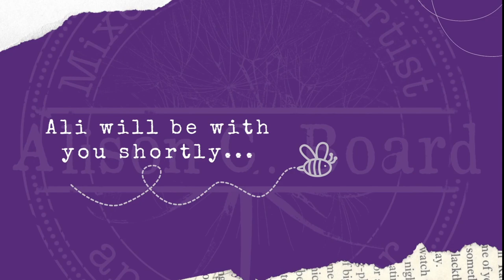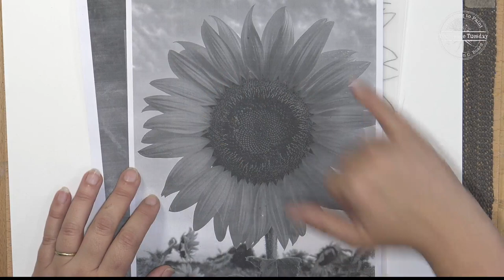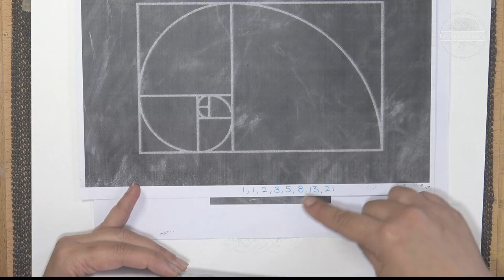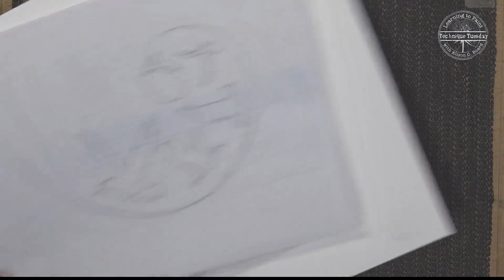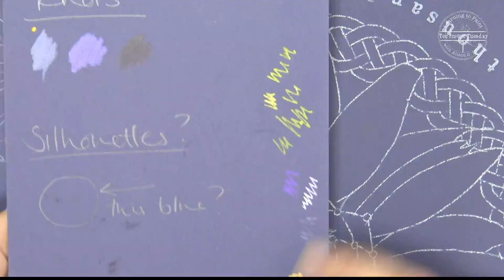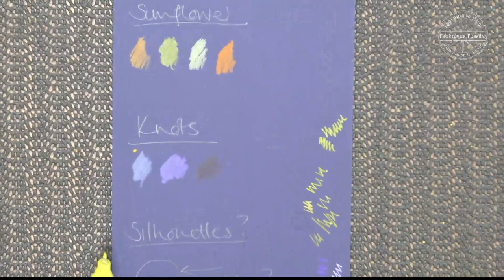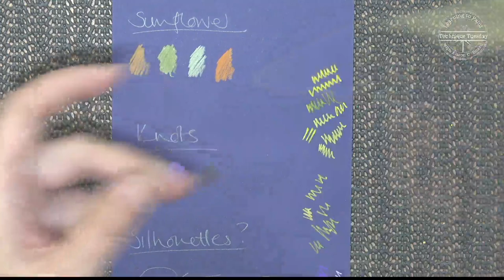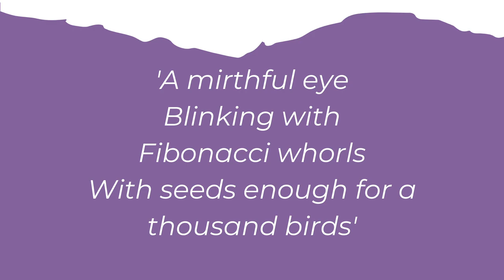Technique Tuesday Takeover: 17th May 2022 - Dorset Art Weeks: Sunflower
Ali Board takes over The SAA Facebook page for her Technique Tuesday broadcast and shares everything about Dorset Art Weeks and how you can support her online or in person.

You can catch up with Ali every day via her Dorset Art Weeks blog

Visit her in person from the 14th - 29th of May 2022 at Downend Farm Studio, 3 Downend Farm, Bushes Road, Stourpaine, Dorset, DT11 8SY

If you would like to join Ali and the thousands of artists that are members of the UK's leading art hub, and pop ACBDAW22 in at the checkout to receive an incredible free gift, worth more than standard membership.